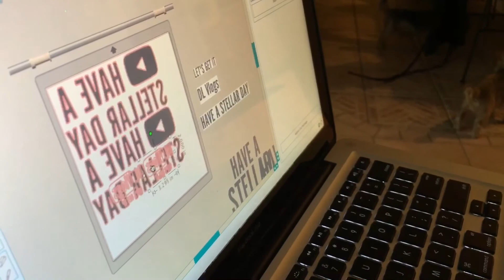Shh . Keep it a secret ! This is Merch on the DL ...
This is MERCH on the DL. Make sure to cop a shirt! Each shirt is 12$ and can come in navy blue, baby blue, red, and grey. When ordering a shirt, make sure to give the money directly to Derek Lucas and tell me your size and color you want. Size runs very big so most medium wearing people should get a small, and color can be other then the four stated previously, just let me know to see if I can get that color. We can also make long sleeves and sweatshirts but those prices vary.

Hey guys. My name is Derek Lucas, and this is Derek Lucas Vlogs. Join the Lucassassinators. The only way from here is up. Let's Get It!